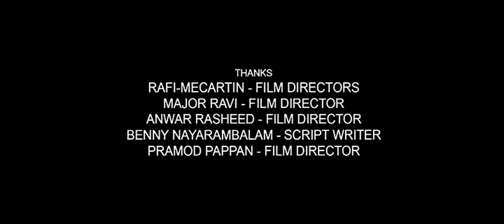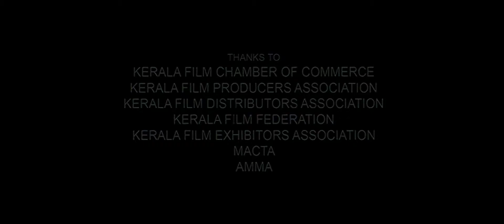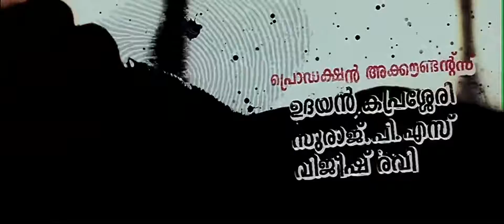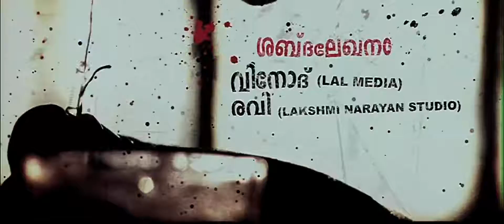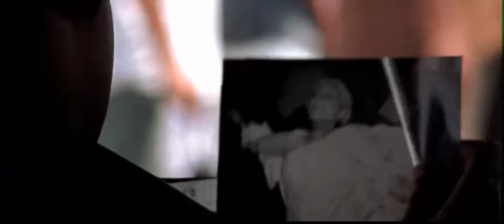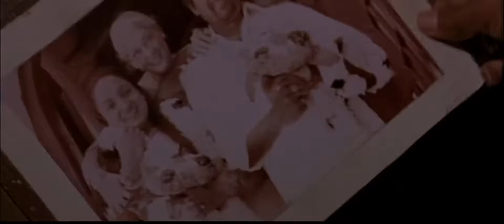Big B Malayalam Full Movie | Mammootty | Amal Neerad | Bala | Malayalam Action Thriller Movie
Mary John Kurishingal gets killed under circumstances, where her adopted sons arrive for her funeral from various places: Bilal John Kurishingal- a gangster, Eddy John kurishingal- a hotel owner, Murugan John Kurishingal – an action choreographer in film industry and Bijo- a student. The brothers take it upon themselves to unearth the mystery behind Mary's murder. Murugan is in love with Rimy, the daughter of Tommy Parekkadan, a happy-go-drunkard, who is against their relationship. Bilal starts meeting his old friends and contacts in the Kochi underworld to receive information about the killers.

They piece the evidence together and find out that the murder was committed by two professional assassins from Mumbai.Balaji Shakthivel, an upright ACP, along with CI George are put in charge of Mary's murder case, who begins the investigation, but cannot fetch any evidence to prove anything related. They soon find out that the murder was one of the many meticulously planned operations, aimed to check the teacher's intrusions into unlawful exporting of children from Kochi. The unlawful operations are actually handled by Mayor and his henchman, an underworld don called Sayippu Tony. Bilal and his brothers takes up arms to avenge the murder.

Meanwhile, Bilal makes Tommy accept the relationship between Murugan and Rimy. One night, Bijo gets killed by Tony's henchmen. However, Bilal shoots one of the henchmen and learns that Tony is the brain behind the series of crimes. Later, Tony kills Shakthivel and warns the Mayor to obey his instructions. Bilal orders Eddy and Murugan to talk to Tony for knowing his demands. Pandi Asi, one of Tony's men joins Bilal and his brothers as he seeks vengeance on Tony, where they also become successful in keeping George (who was Tony's sidekick) on their side. Bilal threatens Mayor that he will expose his corruptive plans to the whole media, which causes the Mayor to shoot and kill himself.

George files this as a suicide in order to save Bilal from the case. Eddy and Murugan are called up to an island by Tony and his henchmen drops them there. Tony arrives and opens up to Eddy about his plans to kill Bilal and brothers, but Tony learns that his henchmen were bribed and are now against him. Asi reveals his grudge against Tony. Bilal arrives at the spot and kills Tony after a long fight. Tony is buried under the ditch by his men. After their mission, Eddy lives a happy and peaceful life with his family. Murugan spends time cheering with Rimy, while Bilal is seen helping the poor kids of their colony.